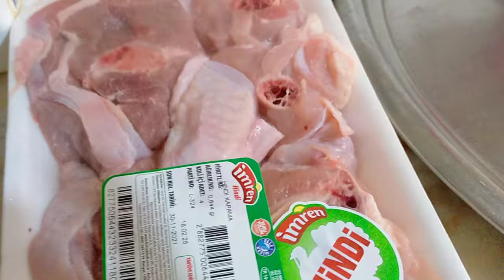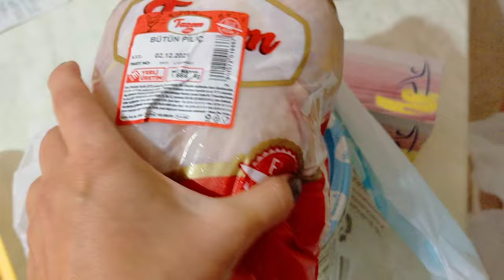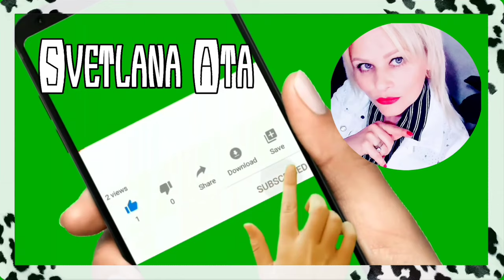Как и где построить серьёзные отношения с турецким мужчиной? Самые главные правила при знакомстве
Как построить серьёзные отношения с турецким мужчиной?
Что женщина должна знать?
Что она должна делать?
На каком сайте знакомиться?
Какую тактику выбрать?
Самые главные правила при знакомстве.